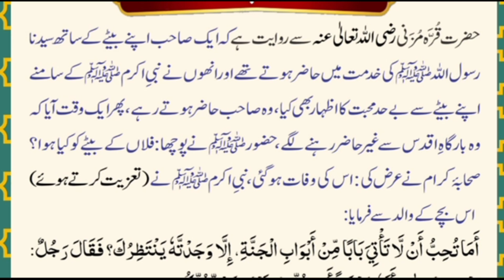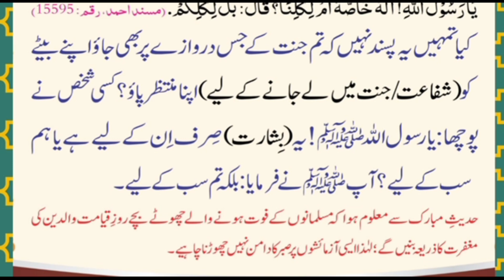Died Little Children Are The Way Of Forgiveness | Shifa at | Allah ki Raza | Islam | Muslims